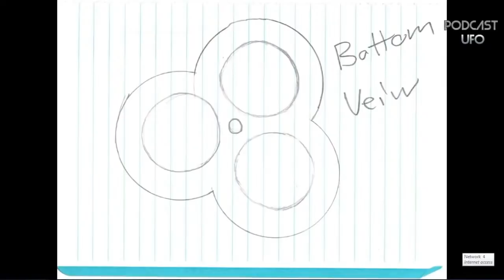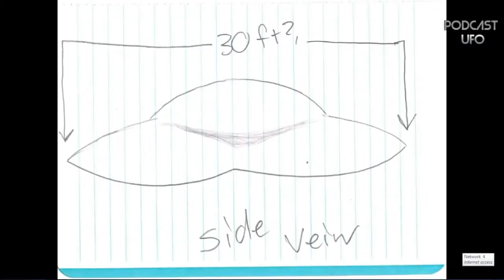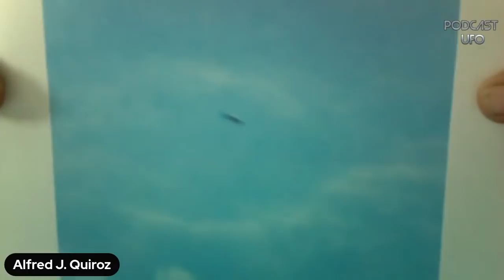10-19-21 Alfred J. Quiroz, Vietnam UFO/USO Encounters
Vietnam War veteran, Alfred J. Quiroz his UFO/USO incidents while he served in the U.S. Navy during the Vietnam War. Alfred dropped out (neighborhood internet outage) and callers for the end of the show, including Linda Zimmermann.

BIO: Born on May 9, 1944 in Tucson, AZ. Upon graduation from High School in 1963, enlisted in the U.S. Navy, served in Vietnam, 1964-65 & 1966. Completed active duty as an Assistant Navigator (E- 5) and received an Honorable Discharge in 1967.
Accepted at the San Francisco Art Institute in 1968. Mentored by Peter Saul, Wally Hedrick, Jeremy Anderson, and Sam Tchkalien. Received two in-house scholarships in 1970 & 1971 and was honored with an early graduation in 1971 BFA Painting.
In 1973 was accepted to the R.I. School of Design, graduated with an MAT in Art Education, in 1974. Taught at two alternative high schools, both private and public and worked for the Rhode Island State Council on the Arts as a Visual Arts Specialist. Active artist in the Providence art scene, he founded and directed two galleries. 1978-79, he was hired as the Project Coordinator for an ESAA federal grant in the Central Falls, R.I. school district.
In 1979, moved back to Tucson to re-establish his studio and base of operations. In 1982, was accepted into the University of Arizona MFA Painting Program, graduated in 1984. Mentored by Robert Colescott, James G. Davis and Bruce McGrew.
In 1985-89, he was selected into the Artist-in-Education Program for the Arizona Commission on the Arts and was a member of the Dinnerware Artist Cooperative in Tucson in that interim. Travelled extensively throughout the state as part of the A.I.E. Program.
In 1988, received the Arizona Artist Award ($25,000) from the Tucson Community Foundation, one of five finalists. 1989, the University of Arizona hired him as an Assistant Professor. Appointed Area Director of Painting, 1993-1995, 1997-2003, 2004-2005 and was the 2D Chair until 2017. In 1995 his work was included in the publication “Redefining American History Painting”, Cambridge University Press. Received Clinton King Purchase Award at Museum of Fine Arts of Santa Fe, 1996. Applied for and received a sabbatical in 1996. Invited to San Cristobal de las Casas, Chiapas, Mexico to conduct a mural workshop with members of Grupo Maya. In May 1998, was invited to the Academy of Art and Design in Bratislava, Slovakia as a guest professor to establish an exchange program. In July of 1999, participated in Vision 21 Art Exchange Program, Legends of China Foundation, Beijing, China. In November of 1999, had first international solo exhibition at Gallery B.A.I. in Barcelona, Spain. His work was selected for inclusion for the publication, “George Washington: American Symbol,” Hudson Hills Press, NY, 1999.